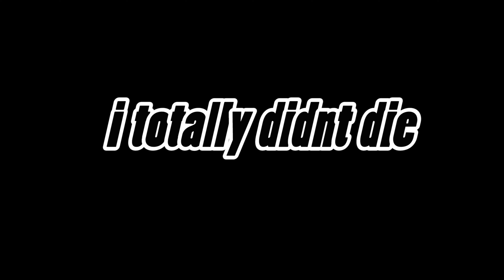I Caught This Lucky Pal in palworld!?